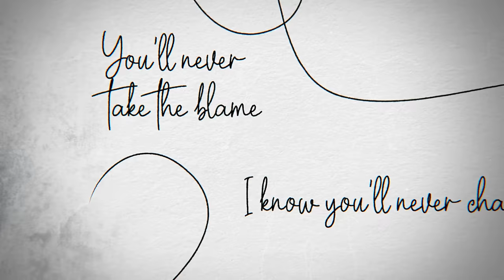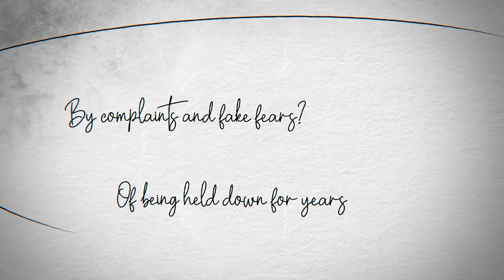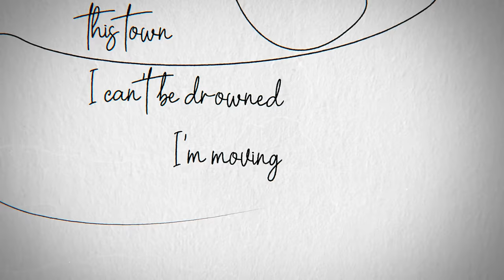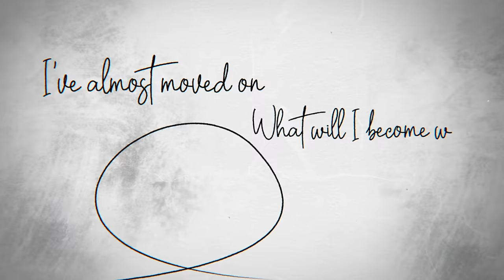Brynn Cartelli - Secondhand Smoke (Official Lyric Video)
The official lyric video for my song 'Secondhand Smoke' available now via Elektra Records

Lyrics:
I’ll admit I had fun
Getting wrapped up in your misery
But look at what it’s done to me
And I thought it was love
But you couldn’t fill my missing piece
Or take responsibility

With every word you say
Like smoking a pack a day
Set up the world you hate
For me to fix
I know you’ll never change
You’ll never take blame
I shouldn’t have to save
Every mess

I have to let you go
Breathe out the secondhand smoke
I cannot let it show
I’m afraid that you’ve ruined my lungs
Now I have to run
I have to move on
What will I become without you, I don’t know
But I have to let you go

Of being held down for years
By complaints and fake fears?
I guess I made my bed
And I’m leaving it here
Hope I’m making it clear

You’ll never take the blame
Every mess

With all of this shit you’re talking
I inhaled all of your toxins
Try building a wall around this town
I can’t be drowned, I’m moving out

I finally let you go
Exhaled the secondhand smoke
I stayed around too long
Still afraid that you’ve ruined my lungs
Now I’m on the run
I’ve almost moved on
But I had to let you go